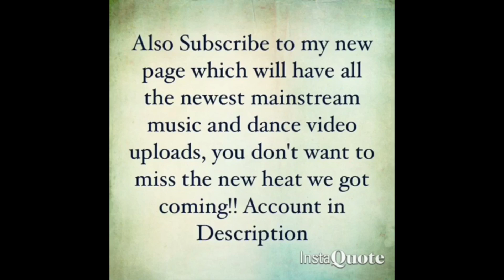Lil Wayne - I Do It ft Big Sean & Lil Baby